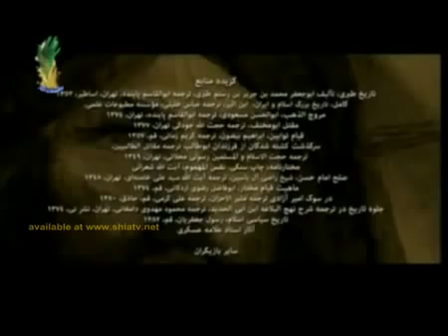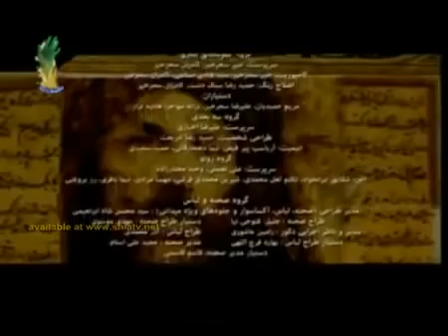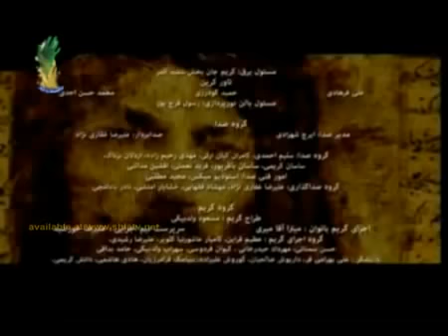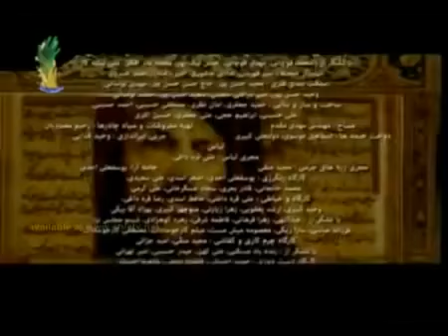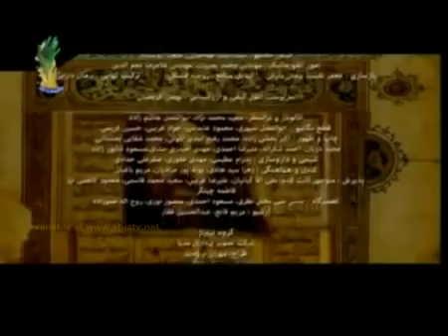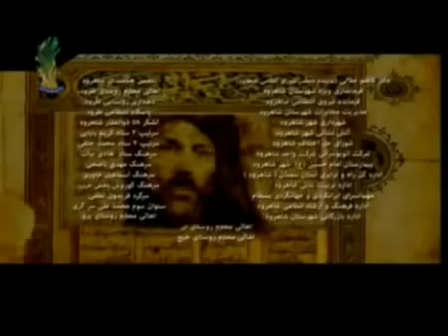Mukhtar Nama Urdu Episode 28 HD